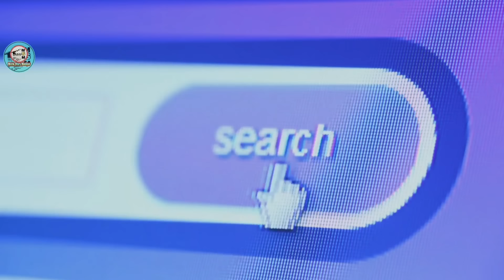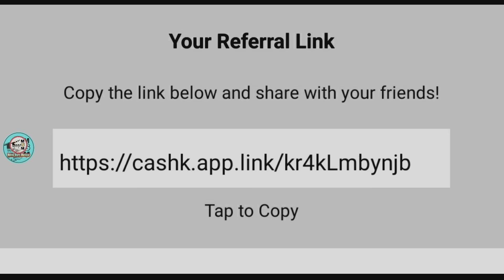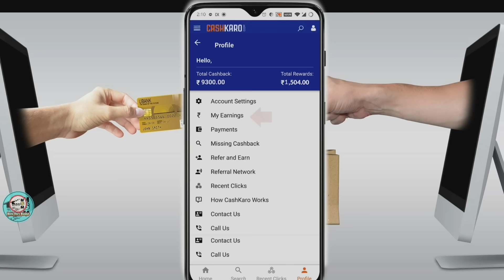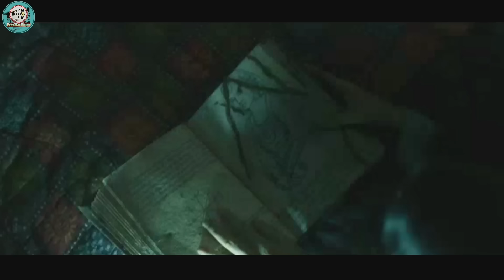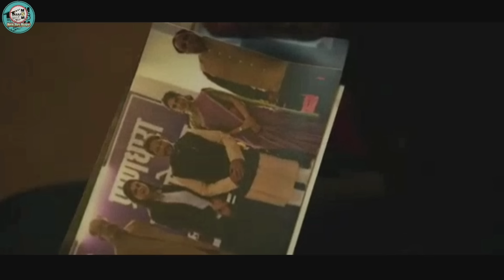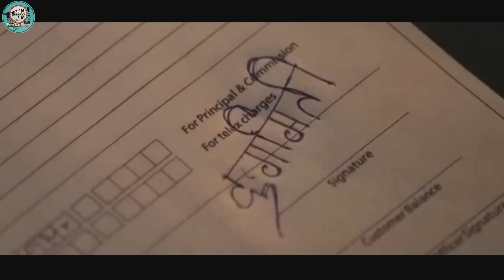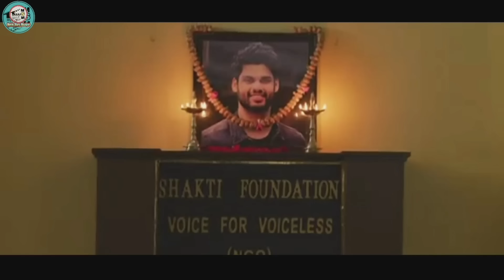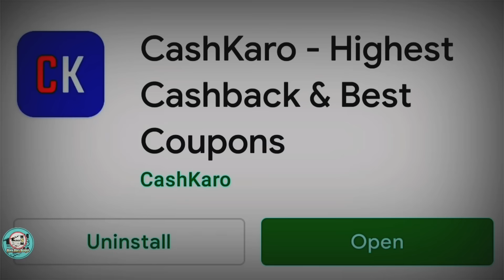"Durgamati; The myth" Explained in Manipuri || Horror/ Thriller movie explained in Manipuri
My favourite shopping trick

Download CashKaro from the link above and get ₹25 instantly OR Download the CashKaro app from the Playstore or the App Store and use refer code – MANIPUR25 to get the ₹25 signup bonus! CashK
aro offers real cash for shopping online which you can transfer straight to your bank account!

Aakhir HumIndianHain, smart shopping karna jaante

Durgamati (2020) horror/thriller movie explained in Manipuri. "Durgamati" story summarized with a complete ending in Manipuri explanation.

Synopsis:
The film starts with Ishwar Prasad, a politician who vows to resign from his post if the government fails to recover idols stolen over six months. This troubles his political rivals, who forge a plan to destroy his credibility with CBI Joint Director Satakshi Ganguly and Assistant Commissioner of Police Abhay Singh. The two plan to interrogate IAS Chanchal Chauhan, a close confidante of Ishwar, who is in jail for murdering her fiancé Shakti, Abhay's brother. To avoid attention, they shift her to Durgamati Bungalow, a dilapidated, supposedly haunted house in the outskirts of a city, for the interrogation. The CBI question Chanchal to get some clues against Ishwar, but she repeats that he is a good man and doubts his integrity without proof in a cryptic but leading manner. Later that night, the spirit of Durgamati, the Queen of the house before independence, takes control of Chanchal. The CBI team calls upon a psychiatrist to investigate the matter, who concludes that Chanchal must be schizophrenic as she seems to take on a different persona and narrate some story from a book as if it were her own. He suggests that the CBI commit her to an asylum. However, Abhay suspects that this might be a ploy by her to escape and arranges for a spiritual guru to find out if there is paranormal activity. The guru suggests a few indicators. Later, Abhay discovers that those indicators indicate the presence of ghosts in the bungalow. He also finds Chanchal hurting herself under the influence of the spirit. This leads to Abhay taking Chanchal to a mental hospital. Ishwar visits her at the mental asylum, and it is revealed that Chanchal had planned the entire thing to escape the CBI in return for a 300 Crore kickback from Ishwar. It is also shown that Ishwar had forced Chanchal to kill Shakti (her fiancé) to hide his scam regarding a welfare project.

Credits :
Images and footages source:
Abundantia Entertainment
T-Series

Director:
G. Ashok

Writer:
Dakshesh Chawla G. Ashok
Ravinder Randhawa

Producer:
Vikram Malhotra
Akshay Kumar

Thanks,
Shanjit Sharma